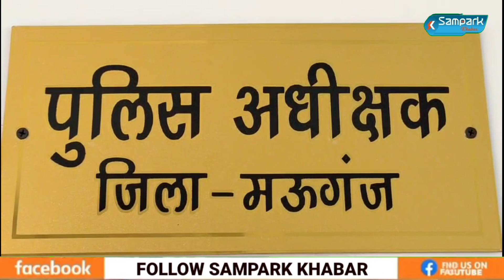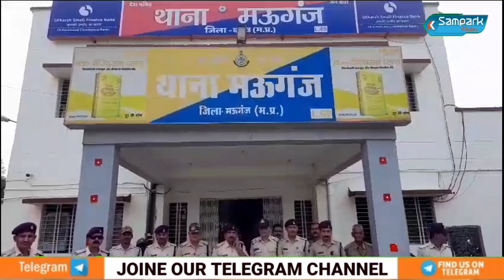मऊगंज पुलिस का बड़ा खुलाशा, हाइवे में चलते ट्रकों से माल लूटने वाली गैंग पकड़ाई, 8 आरोपी गिरफ्तार